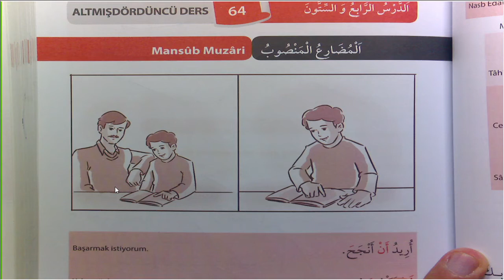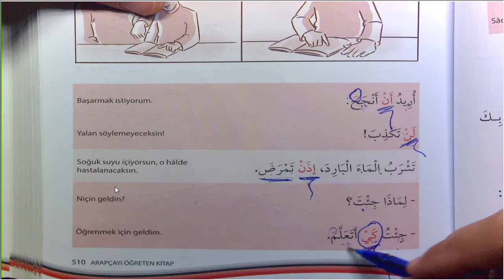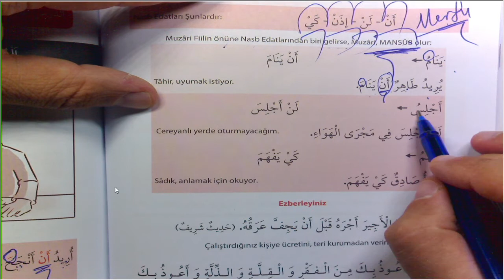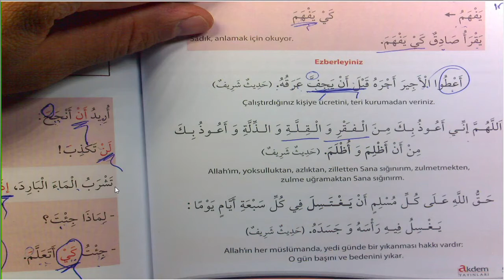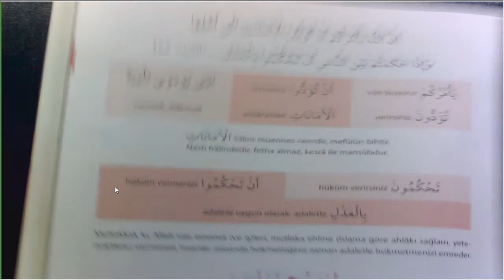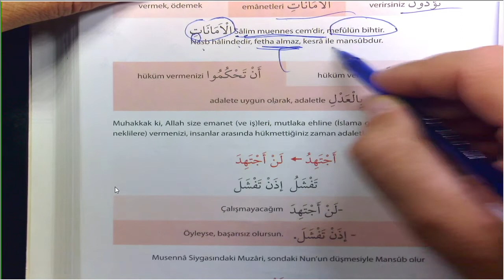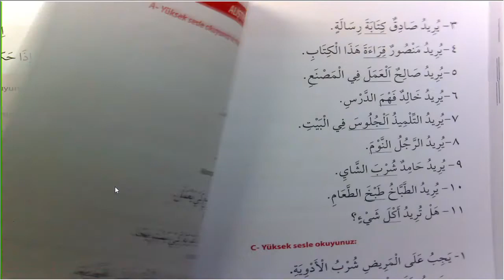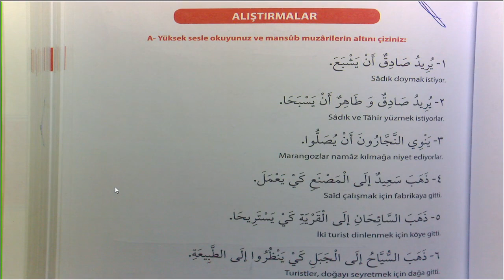Arapçayı Öğreten Kitap 127 Ders 509 513 Mensub Muzari